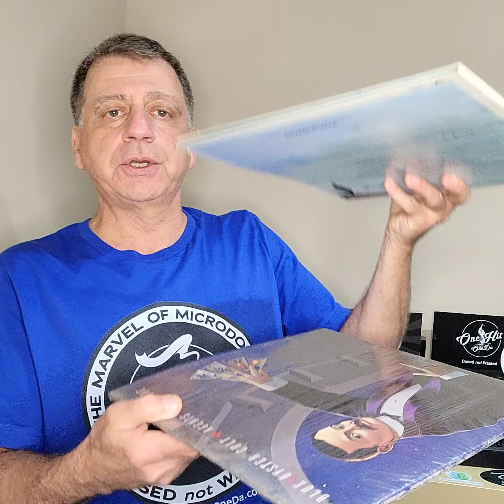Steve Talks Infrastructure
Yes this "one take" is 18 minutes long.  Please consider we have so much to rethink before we act!

People say the definition of insanity is doing the same thing over and over again expecting a different result.

To address climate change we need to address all of the resource wasting decisions we have made in the past 420 years, and then we need to eliminate the waste.

That is a problem when we want to create jobs, grow our economy, and maintain our "sensationalized" standard of living.

We will live 100 years individually.  The damage we do to the environment lives longer.  That is our climate problem.